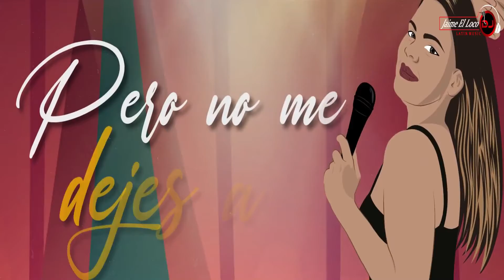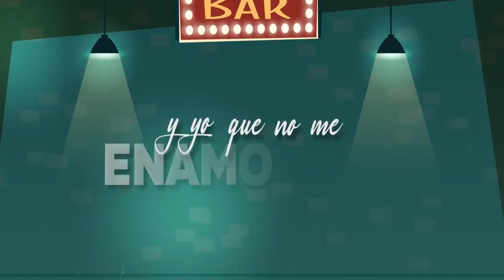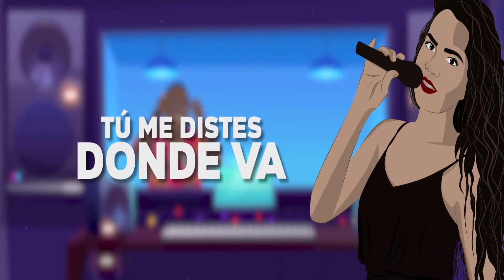Me Estoy Enamorando - MulataSon Ft Jorge Jr